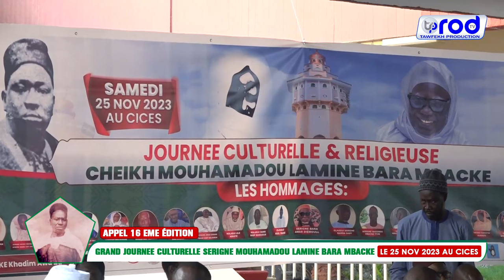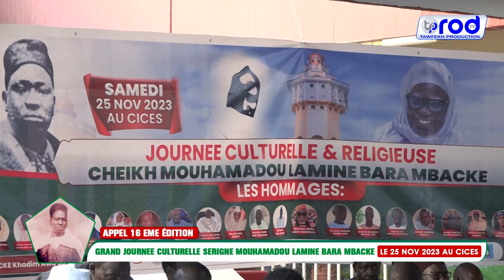APPEL Wakeur S.Cheikh Thioro Ak S.Balla Thioro GRAND JOURNEE CULTURELLE S.MOUHAMADOU LAMINE BARA2023